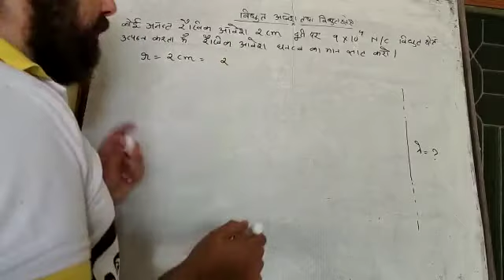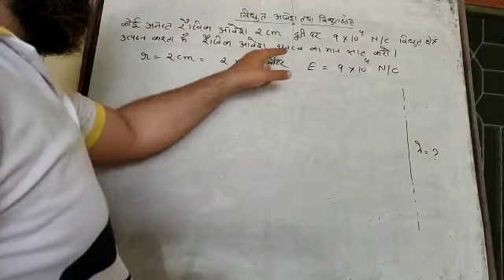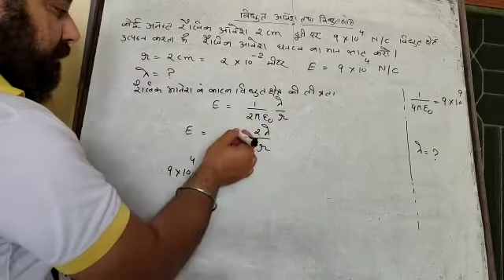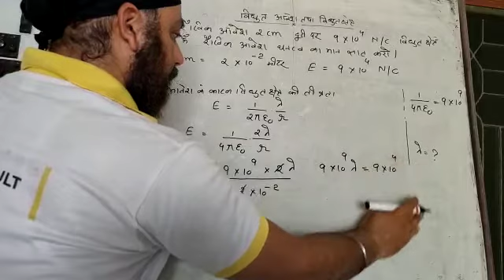Class 12 physics problem based on electrostatic